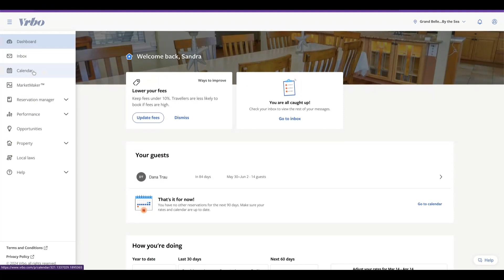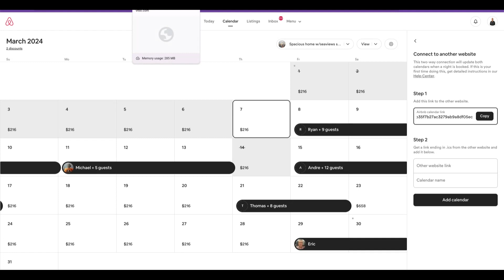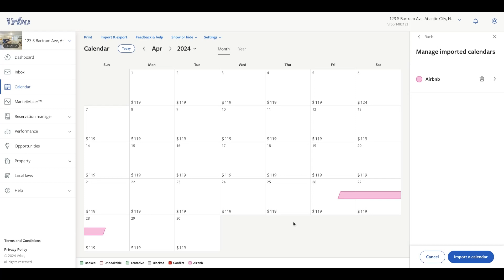How to sync Airbnb and VRBO calendars - never get double booked again!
This video will demonstrate the steps in syncing the Airbnb and VRBO calendars. This will ensure that if you have the same property listed on both channels, there will never be an overbooking because the calendars are synchronized.